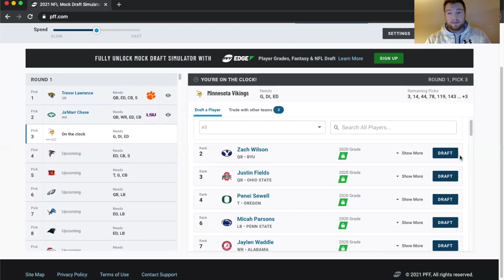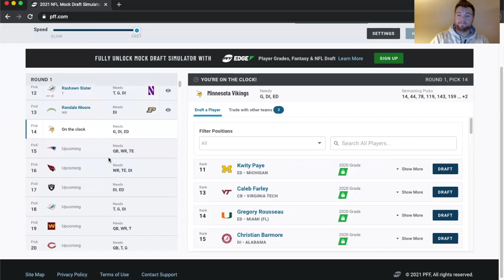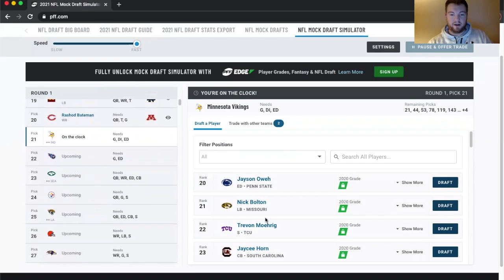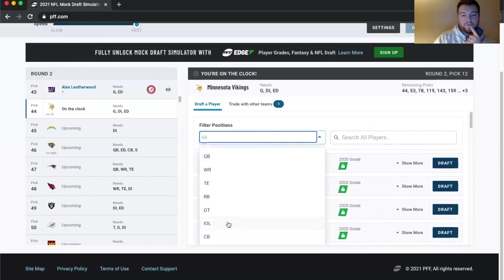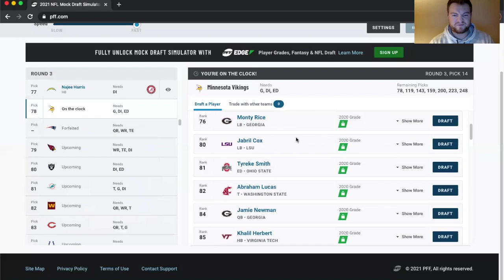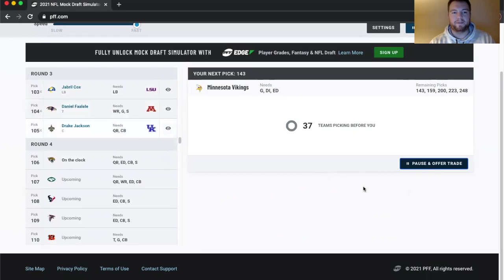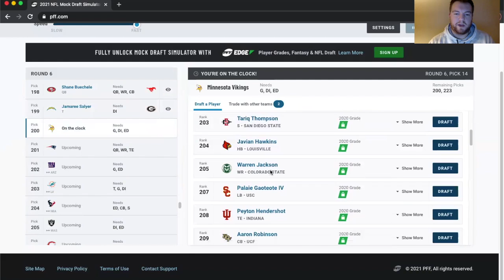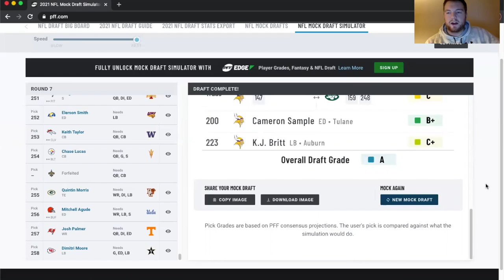I TRADED KIRK COUSINS AND GOT EXTREME VALUE... LOL SEDE EP. 3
The title says it all. SEDE sent Kirk packing to San Fran and we got some amazing value in return.